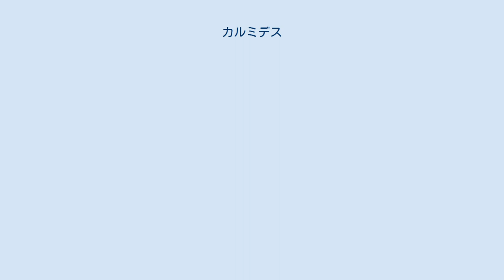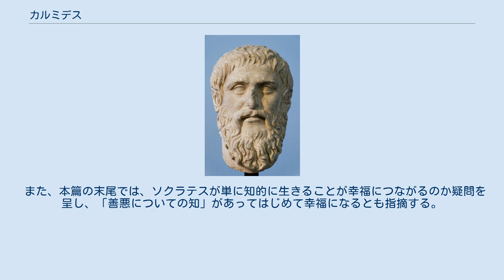カルミデス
『カルミデス』（カルミデース、希: Χαρμίδης、英: Charmides）とは、プラトンの初期対話篇の1つ、またその中の登場人物。
副題は「節制について」。
 ソクラテスがポティダイアの戦い（紀元前432年）の戦場からアテナイへと帰還した日の翌日、ソクラテスはいつものように青年たちのいるいくつかの体育場などを見て回り、アクロポリスの南にあったバシレ（女王）神殿の正面にある、タウレアスの体育場（パライストラ）に立ち寄った場面から、話は始まる。
 そこではカイレポンやクリティアス等に迎えられ、戦場話の質問攻めに合うが、続いてソクラテスが青年たちの近況を尋ねると、クリティアスは成長したいとこで美少年のカルミデスを彼に紹介する。
ソクラテスはその容姿端麗の評判を聞き、魂の吟味もしてみたいと思う。
彼らはカルデミスが頭痛を患っているのにかこつけて、医者が来たと言って彼を呼び出させる。
 ソクラテスはカルミデスに、戦場であるトラキア人から頭痛薬としてある植物を教えてもらったが、彼曰く「身体の病は魂が原因となっており、魂を善くする唱えごと、すなわち美しい言論によって、「節制（思慮の健全さ）」が魂にそなわることがなければ、その薬の効用は無い」というので、まずはその治療をさせてもらいたいと述べる。
 こうしてソクラテスによるカルミデスへの問答が開始される。
 本篇は『リュシス』と同じく、かつての対話をソクラテスが読者に語るという体裁を採っており、純粋な対話篇（ダイアローグ）と異なり、解説（ナレーション）がかなりの比重を占める。
 また本篇は、初期対話篇に頻出する、論題に結論が出ず行き詰まったまま問答が終わる、いわゆる「アポリア的対話篇」の1つでもある。
 ソクラテスとカルミデスは、「節制（思慮の健全さ）」について問答を行う。
途中から、カルミデスに代わってクリティアスがソクラテスと問答を行うが、結局、「節制（思慮の健全さ）」についての結論は出ない。
 最後にカルミデスがソクラテスの教えを受け続けることを約束して話は終わる。
 原典には章の区分は無いが、慣用的には24の章に分けられている。
以下、それを元に、各章の概要を記す。
 前日ポティダイアの戦いから帰還したばかりのソクラテスは、早速いつものように各所の体育場を見て回り、アクロポリスの南にあったバシレ（女王）神殿の正面にある、タウレアスの体育場（パライストラ）にも立ち寄る。
そこでは、カイレポン、クリティアスらに迎えられ、戦場話の質問攻めにあう。
 代わってソクラテスが青年達の近況を問う。
クリティアスはもうすぐここにやって来る従兄弟の青年カルミデスが美しいと評判だと述べる。
 体育場に入ってきたカルミデスの容姿端麗に驚いたソクラテスは、その魂（精神）の吟味もしてみたいと考える。
ソクラテスらは、カルミデスが頭痛を患っているのにかこつけて医者を紹介したいと言って彼をこちらに呼ぶ。
 やって来たカルミデスに、ソクラテスは自分が知っている頭痛の薬は、唱えごとをしながら用いないと効果が無いと言う。
 ソクラテス、その唱えごととは「美しい言論」であり、それによって「節制（思慮の健全さ）」が備わることが無ければ、薬の効果は無いと言う。
 クリティアスは、カルミデスが容姿だけでなく「節制（思慮の健全さ）」においても青年の中で卓越していると述べる。
ソクラテスはカルミデスと問答を始める。
 「節制（思慮の健全さ）」についての問答 ソクラテスは「節制（思慮の健全さ）」とは何であるか問う。
カルミデスは少し考えて「一種のもの静かさ」であると答える。
ソクラテスは、「節制（思慮の健全さ）」が見事なことであることを確認しつつ、読み書き、キタラ（琴）演奏、相撲、拳闘、パンクラティオン、競争、跳躍などでは、「速さ・鋭さ」の方が「静かさ」より見事であると指摘。
カルミデスも認める。
こうして先の定義は退けられた。
 再びソクラテスに「節制（思慮の健全さ）」とは何であるか問われ、カルミデスは熟慮の結果「恥を知る心」であると答える。
ソクラテスは、「節制（思慮の健全さ）」が善いことであることを確認しつつ、ホメロス『オデュッセイア』の一節である「恥を知る心も、困窮者（乞食）には、善からぬ友」を引き合いに出し、「恥を知る心」は必ずしも善いこととは限らないと指摘。
こうして2つ目の定義も退けられた。
 カルミデス、ある人に聞いた話として、「節制（思慮の健全さ）」とは「自分のことだけをすること」という考えを提示する。